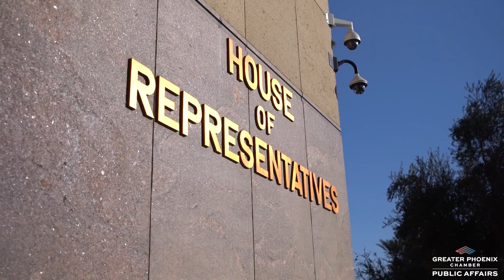2024 Transportation & Infrastructure Committee: Legislative Issues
Hear from Transportation & Infrastructure Committee Co-Chairs, Helen Heiden, Public Affairs Administrator, Southwest Gas Corp., and Dana Paschke, Partner, PolicyAZ, on the legislative issues the committee anticipates on seeing this upcoming session.